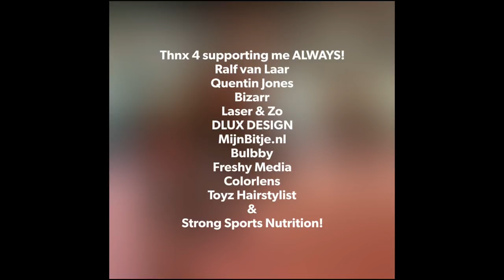CHECK THIS OUT! Amazing kickbox training! Beau-ann aka GoldenchildBeau.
Meer over Beau:

Thuis oefent ze met de optrekstang, de opdrukbeugels, ze heeft een kickboxzak, een speedbal, en nog veel meer! Ze neemt extra eiwitten en Aminozuur van Strong Sports Nutrition, is flexatarisch en eet gezond.

Ze traint 3x per week (ma-, woe- & vrijdag) bij Mike's Gym in Amsterdam, en elke vrijdag na een uurtje pauze volgt ze nog een MMA les.

Beau traint ook graag buiten, zoals te zien op haar outdoor training video.

Daarnaast is ze tijdelijk gestopt met taekwondo (op advies voormalig trainer), haar zwemvaardigheid 3 is afgerond (in bezit van 6 zwemdiploma's) en heeft ze pianoles na 1 zeer succesvol jaar afgesloten zodat ze zich 100% op kickboxen en MMA kan storten.

Gemiddeld 1x per maand traint ze +/- 1,5u met Team v/d Stam bij Hemmers Amsterdam.

Wil je Beau blijven volgen? Ze kijkt op tegen de sporters die MMA beoefenen en hier wilt ze op haar 18e dan ook naar overstappen. Tegen die tijd traint ze al 11 jaar, dus toekomstig MMA; pas maar op.

In Feb. 2018 is daar SOXS.co en DLUX DESIGN bijgekomen. April 2018 is daar MijnBitje.nl en Toyz Hairstylist bijgekomen en in Mei 2018 team BIZARR en Strong Sports Nutrition. Sinds juni 2018 mogen wij ook met trots mededelen dat Freezlab bij TeamGoldenchildBeau hoort!

Ben jij geïnteresseerd in een samenwerking dan kun je mailen naar Ralf, hij is de verantwoordelijke m.b.t sponsoren en samenwerkingen.

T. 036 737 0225